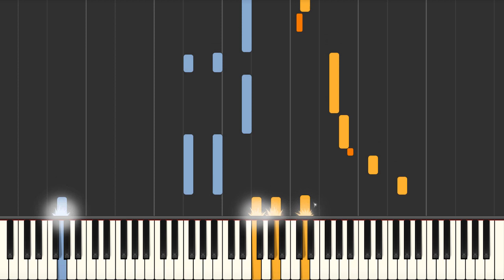Test of Time (Makoto Ozone) - Blues piano tutorial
Test of Time (Makoto Ozone) blues piano Synthesia tutorial. We have the sheet music and midi files if you need them.